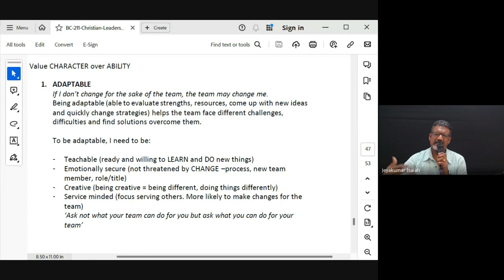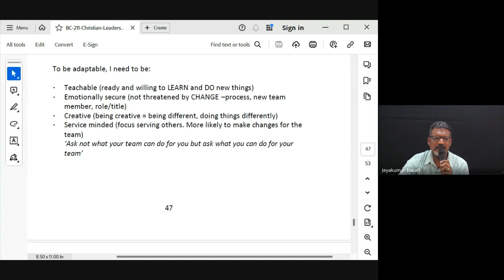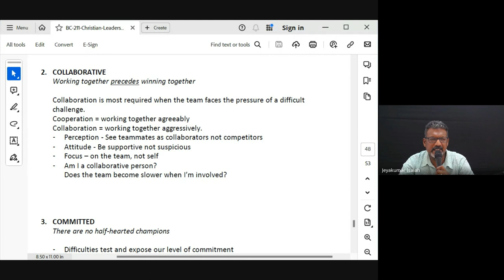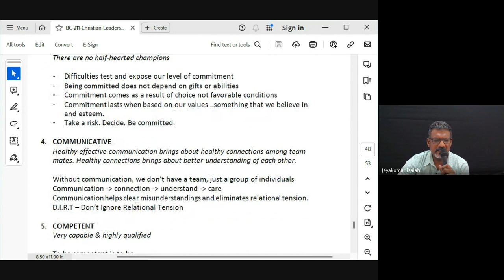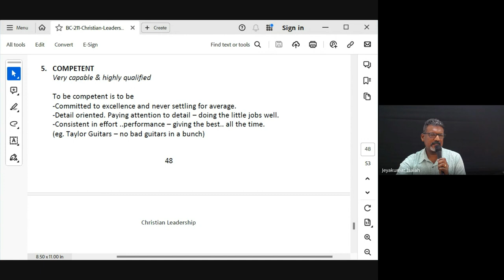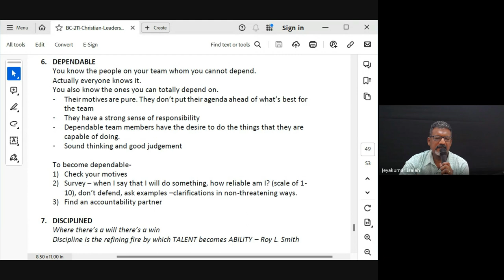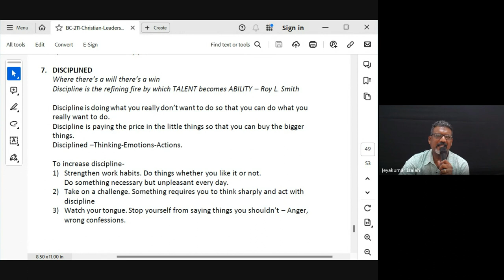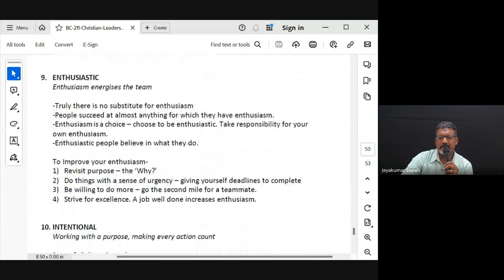Christian Leadership | Lecture 18: BC211-CL-20240328